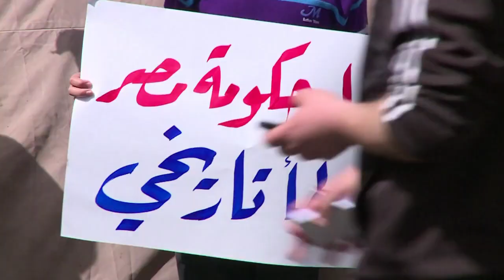Protesto de simpatizantes do Hamas em Gaza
Um grupo de apoiadores do movimento islâmico palestino Hamas fez um protesto na Faixa de Gaza, nesta sexta-feira. Autoridades egípcias acusam o movimento de estar envolvido em atentados contra militares desde a deposição do ex-presidente do Egito Mohamed Mursi.